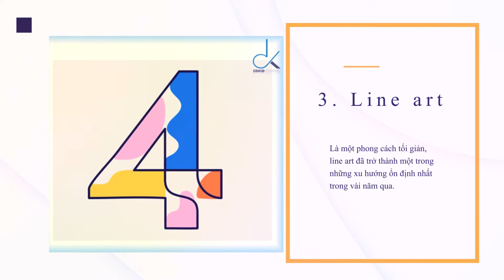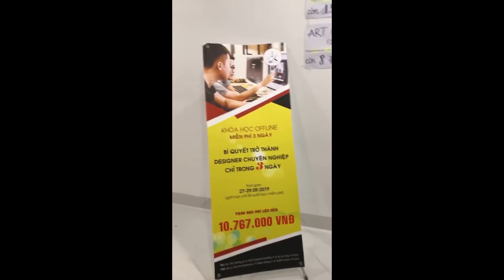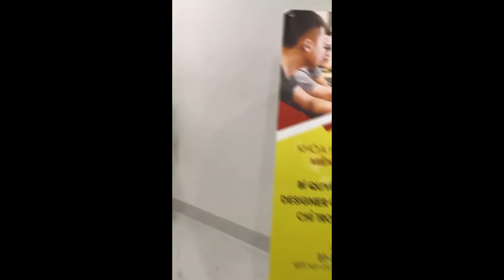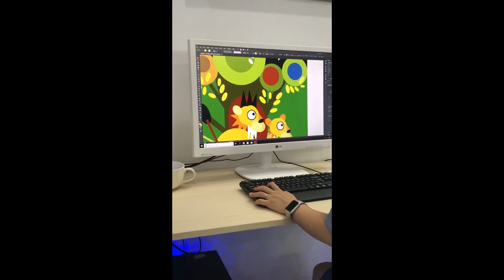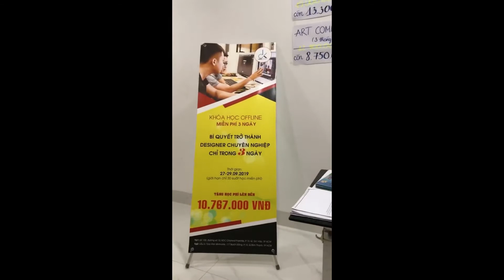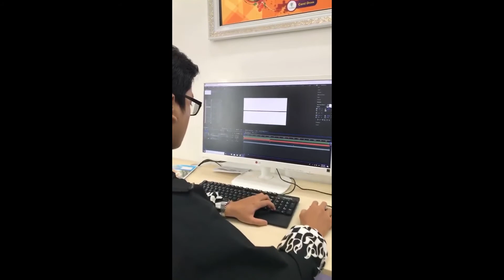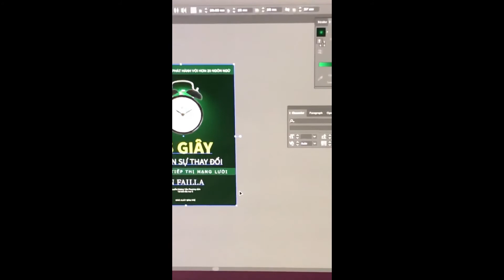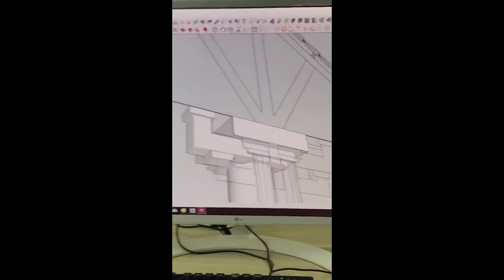8 Ý TƯỞNG KHƠI NGUỒN SÁNG TẠO CHO TYPOGRAPHY HOT NHẤT 2020 | 3DKID Channel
8 Ý TƯỞNG KHƠI NGUỒN SÁNG TẠO CHO TYPOGRAPHY HOT NHẤT 2020 | 3DKID Channel
►KIẾM_TIỀN_CHỢ_500K_MỖI_NGÀY_QUÁ_DỄ_CỰC_ĐƠN_GIẢN -- Bấm ngay vào link để Đăng ký kiếm $$$ nhé mọi người
   Sáng tạo là điều không thể thiếu đối mỗi designer, nhưng chắc hẳn không ít lần các designer gặp phải tình trạng “bí ý tưởng” hay loay hoay tìm kiếm luồng gió mới cho thiết kế của mình. Những lúc như thế này, đừng quên “nghía” qua 5 nguồn cảm hứng mà 3DKID gợi ý cho bạn dưới đây để tạo ra một ý tưởng thật đột phá nhé.